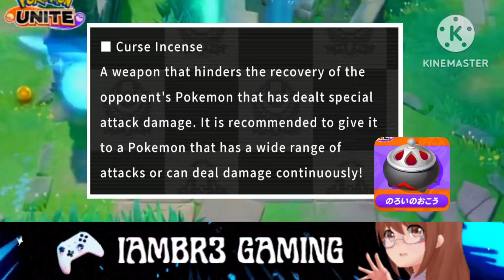How To Use the *NEW HELD ITEMS* 🤩🤩 | Explained in Hindi | Pokemon Unite India | IAMBR3 GAMING ⚡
Pokemon Unite
Pokemon Unite Android Hindi Gameplay in Hindi
How to play Pokemon Unite on Android
Pokemon Hindi